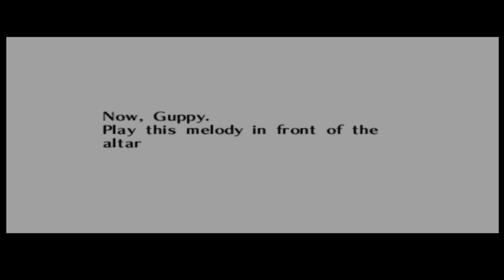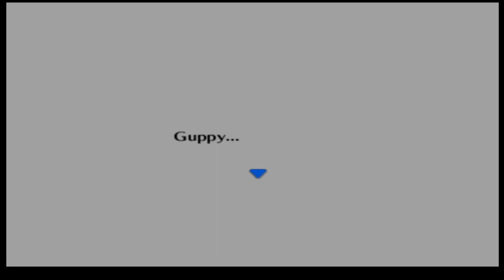OOTRomHack The Sealed Palace Let's Play Part 3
Lets play the new Sealed Palace romhack for OOT! Part Three